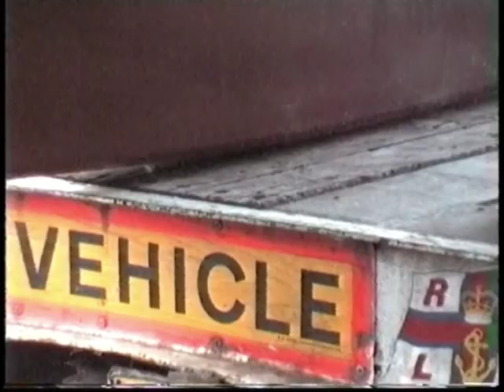workshop to launch -murray peterson steel sailing schooner"florijn" built by dick boele 1998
the schooner florijn was designed by murray peterson, and based on US eastcoast coastall trading vessel, built at readmanns industrial estate tilbury essex, the steel hull was fabricated by roberts welding ltd in a removable workshop on the end of the roberts factory, dick boele was the owner/project manager, annie incledon support, wooden masts and spars were made by steve mitchell of mitchell marine built the spars and some of the furniture on Florijn., shipwright was jack vaughn, a 2year project. boat was sold to a french owner {Pierre} don liddard on video